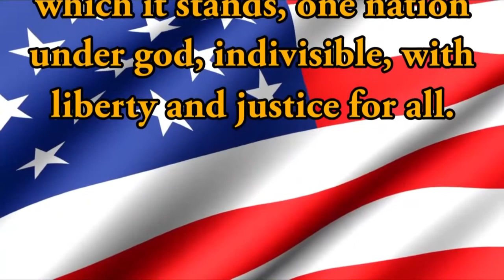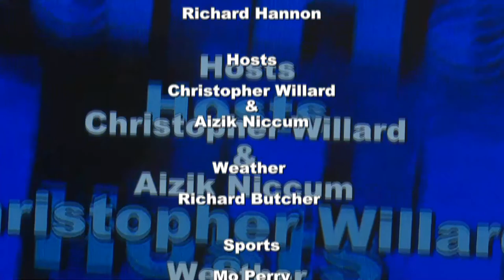HDTV Morning Announcements 2/12/19